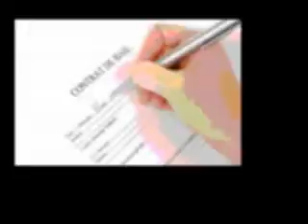avocat affaires nice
Le cabinet d'avocats de Grégory Damy fournit une assistance juridique à la main-d'œuvre, affaires, handicap, roit santé, spécialisé préjudice corporel, assurance, divorce,  et à de nombreux services juridiques à Nice, en France

avocat nice préjudice corporel .